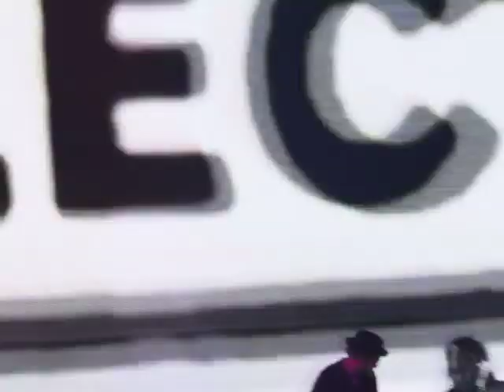Steven Tyler Japan Tour 2017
Sweet Emotion